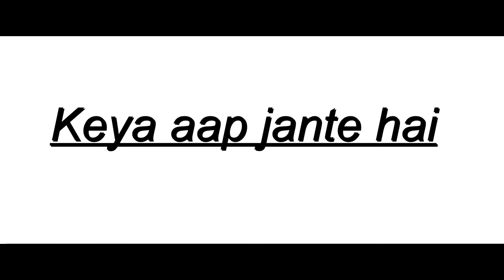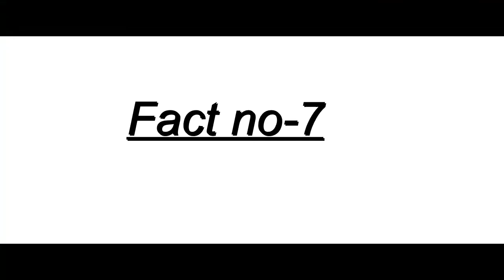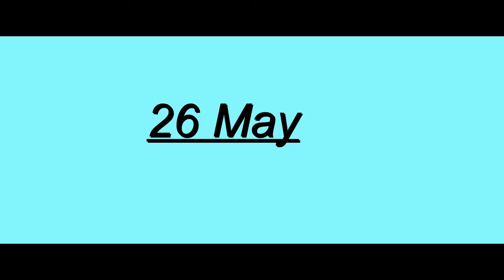कौन ज्यादा तेज दहाड़ सकता हैं ? || kaun jyaada tej dahaad sakta hain ?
In this video I will be sharing some interesting facts like